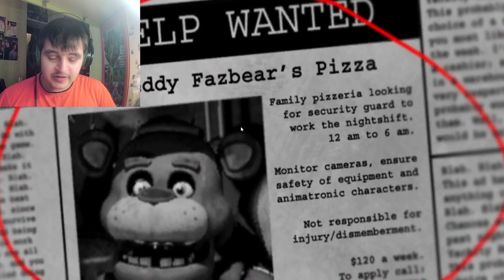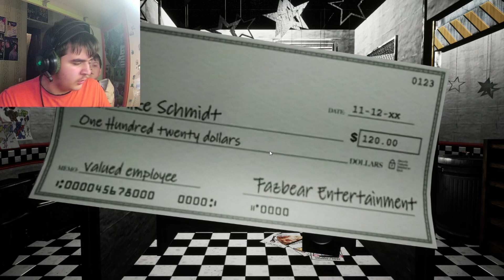Прекрасный ремейк фнаф 1! FNAF 1 - REWRITTEN -